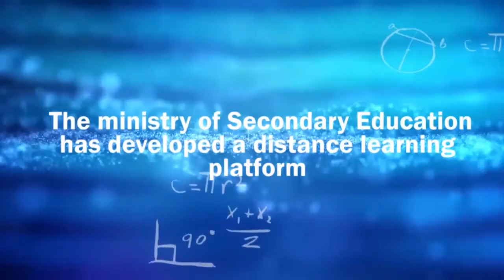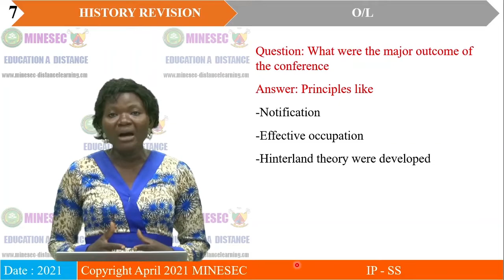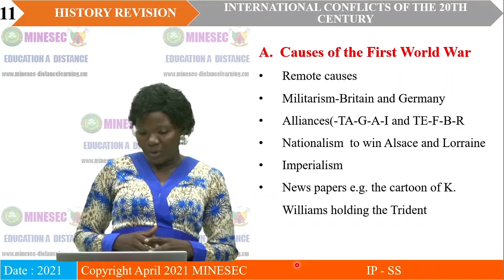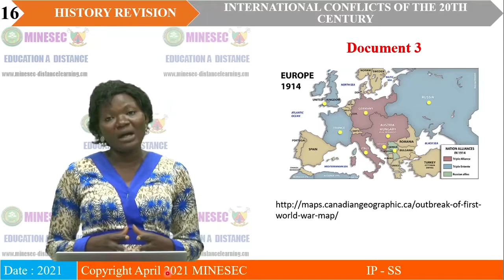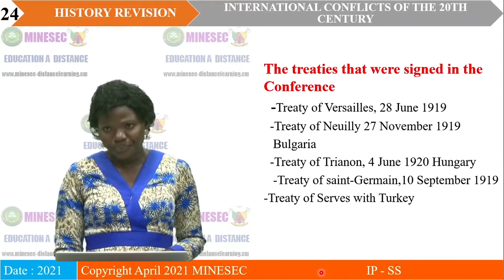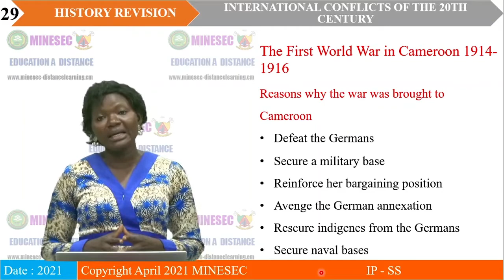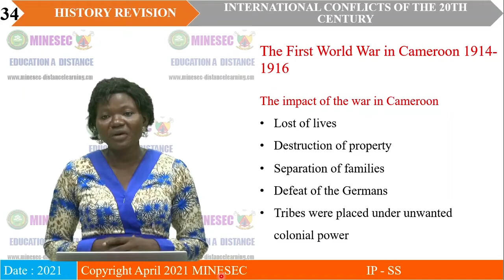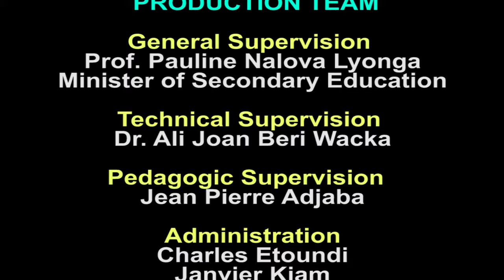IP-SS HISTORY Form 5 Revision Phase 2 International Conflicts of the 20th Century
HISTORY Form 5 Revision Phase 2 International Conflicts of the 20th Century